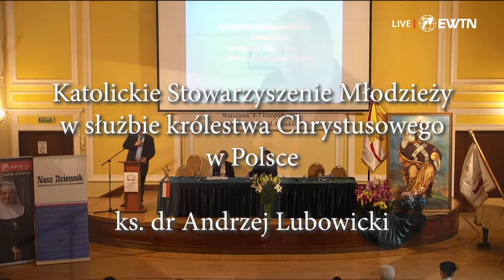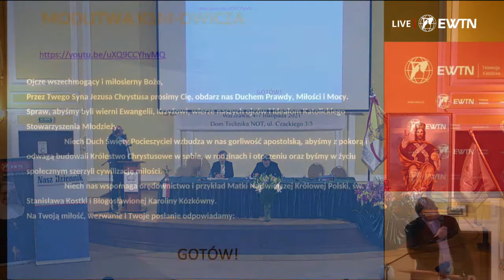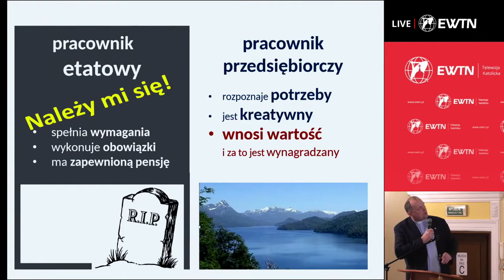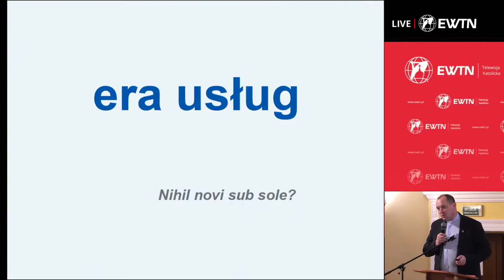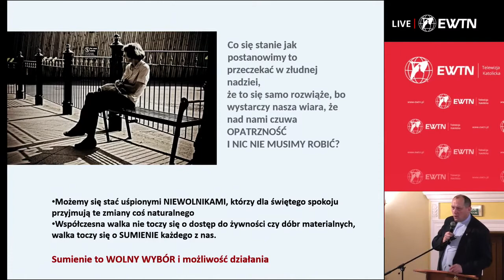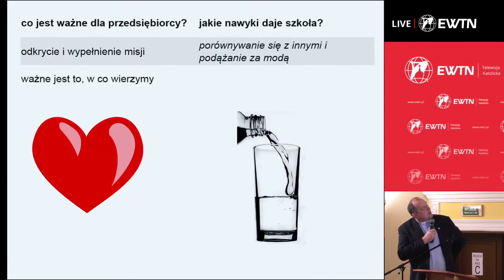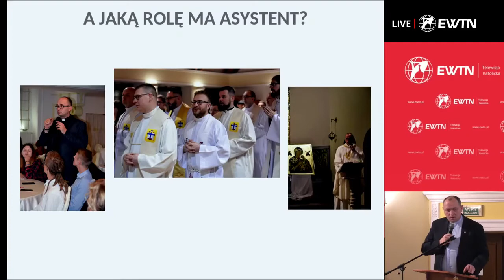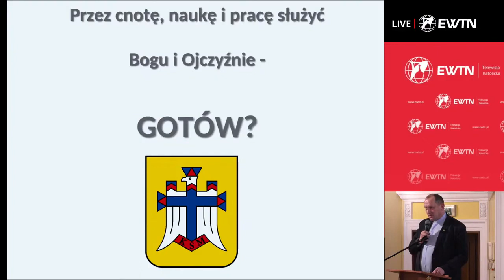Katolickie Stowarzyszenie Młodzieży w służbie królestwa Chrystusowego | Ks. dr Andrzej Lubowicki